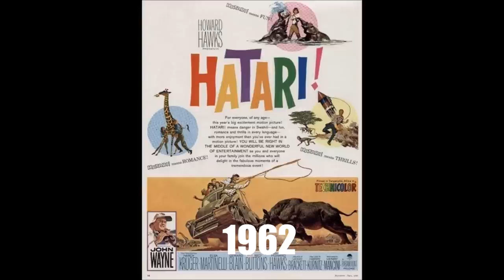HATARI ! 1962 photos tournage